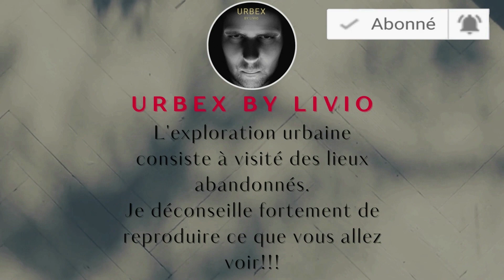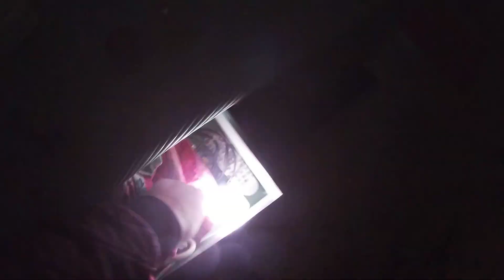ZONE ROUGE: Tout un quartier abandonné!!! Urbex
La zone a une bonne vingtaine de villas.
Toutes abandonnées